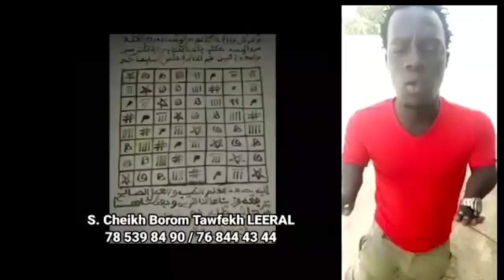Ouverture de la saison, Serigne Mor révéle les vainqueurs des différents combats